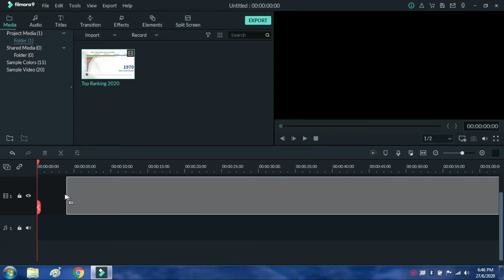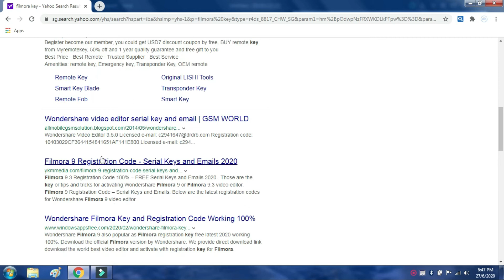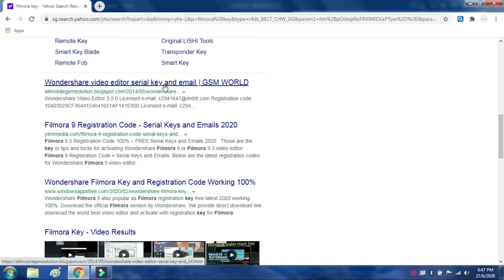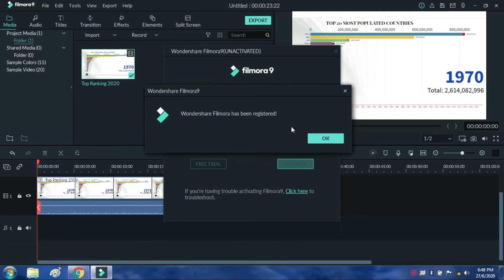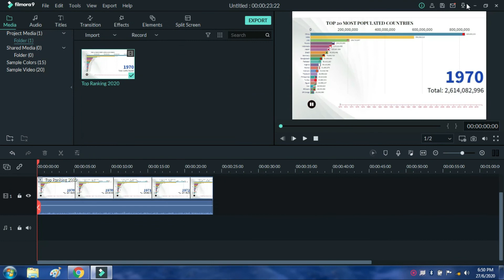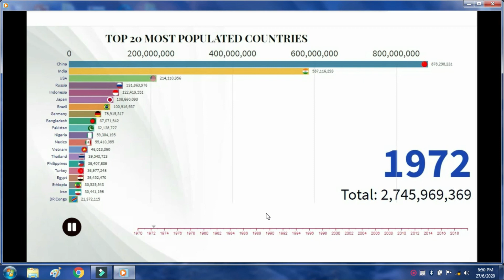filmora9 Watermark Remove tutorial Bangla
Today i going to talk about how to video export without watermark by filmora9.

Wondershare filmora 9 watermark remove,
Wondershare filmora 9 watermark remove free,
filmora watermark remove free,
#100% remove watermark,
Easy remove watermark,
Video export without watermark,
Filmora video export without watermark,
Filmora 9 video export without watermark,
filmora 9 video export without watermark free,